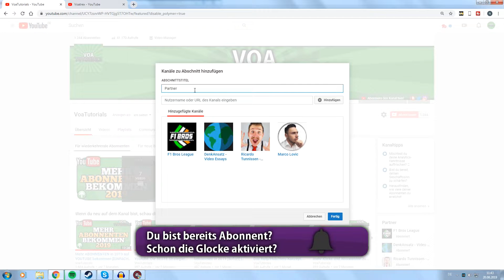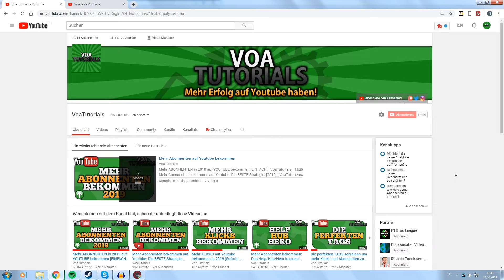Andere Youtuber auf eurem Kanal verlinken [Tutorial] 2019 | VoaTutorials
In letzter Zeit wurde ich mehrfach gefragt, wie man andere Kanäle auf seinem eigenen Kanal verlinken kann. In diesem Video zeige ich euch daher, wie einfach man andere Youtuber auf seinem Kanal verlinken kann. Viel Spaß!

Der Kanal VoaTutorials behandelt alles rund um die Themen Youtube SEO, Kanaloptimierung und Videooptimierung.

►Skype: Voatrex
Man kann mich auch in Steam kontaktieren oder einfach einen Kommentar schreiben, die lese ich auch meistens innerhalb von 24 Stunden :D

Wenn ihr auf Amazon über den Link einen Artikel kauft (oder einen anderen, nachdem ihr vorher mit meinem Link Amazon geöffnet habt), bekomme ich eine Provision von 1-12%, je nach Artikel. Die von mir verlinkten Produkte sind immer Empfehlungen, bedeutet Werbung. Das Nutzen meiner Links ist natürlich freiwillig, fühlt euch zu nichts verpflichtet :)